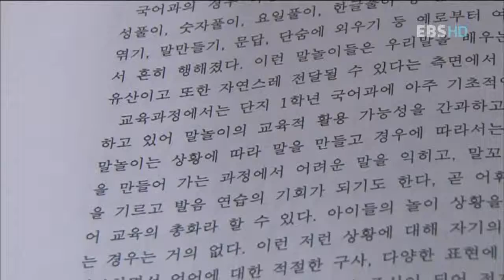선생님, 선생님, 우리 선생님 - 금가초 이상호 교사_#002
EBS, 선생님, 선생님, 우리 선생님, 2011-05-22, 놀이가 아이들의 미래를 만든다 - 금가초 이상호 교사

매년 학기 초 선생님은 아이들에게 '놀이가 곧 공부다'라고 선언한다. 어린 나이에 어울리지 않게 과도하게 부여된 공부에 대한 중압감으로 힘들어 하는 아이들.아이들에게 놀이란 공부로부터 벗어나는 것이다.